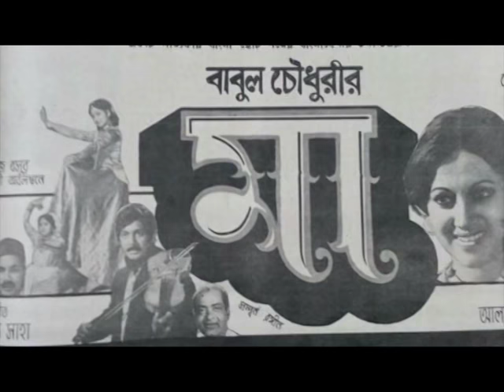নায়ক সোহেল রানা তাঁর না বলা কথাগুলো জানুন/সাক্ষাৎকার গ্রহণে বুশরা।/ ACTOR SOHEL RANA.INTERVIEW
PART- 2.
FILM ACTOR SOHEL_RANA.
Interviewed By BUSHRA
BTV PROGRAM
Directed By BUSHRA

NOTE-
Thanks.
Bushra Chowdhury
Owner
BUSHRA CHANNEL